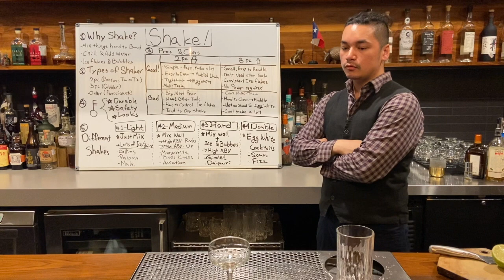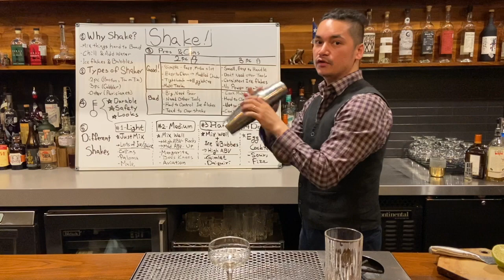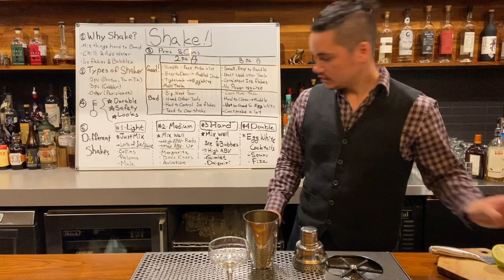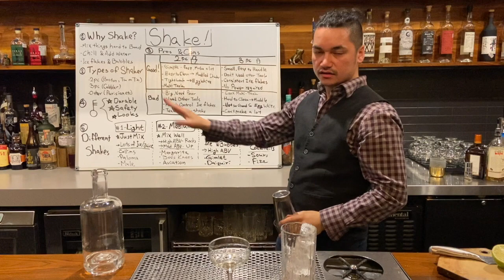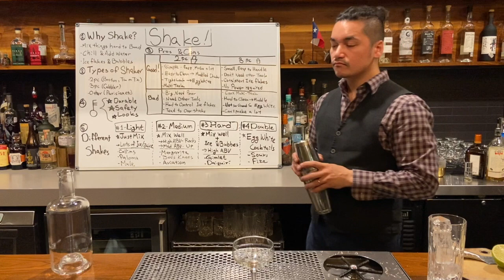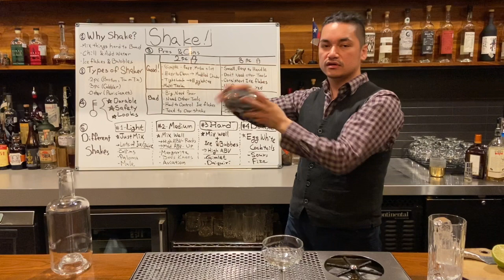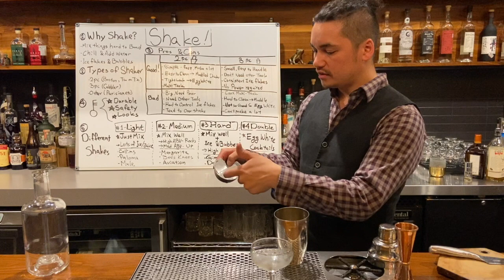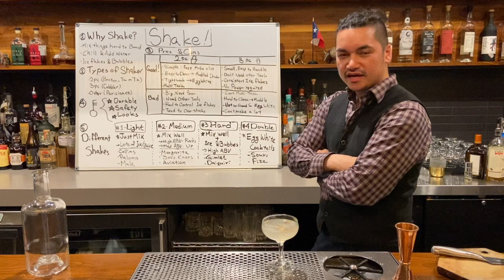Cocktail Knowledge : Shake 2/2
Explaning how to differenciate Shake depending on how you want the cocktails to be